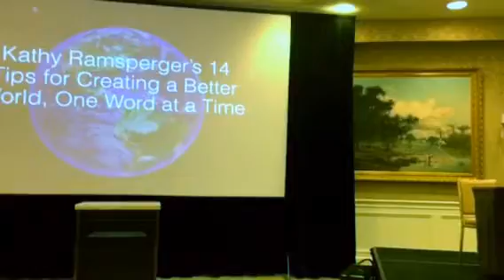Copy of NOLA Global Citizenship & The Shores of Our Souls